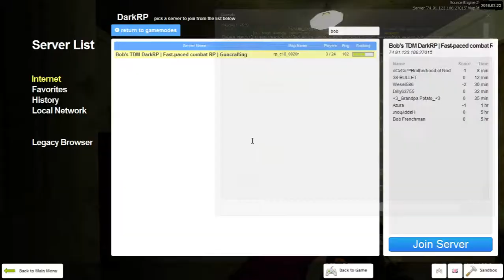Drew peacock comes back to base and rdms not waiting 10mins